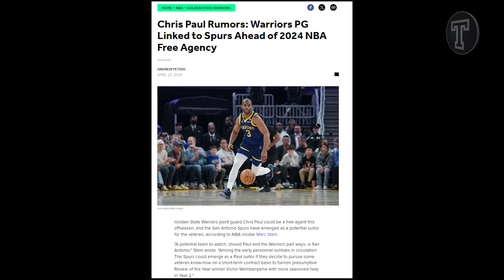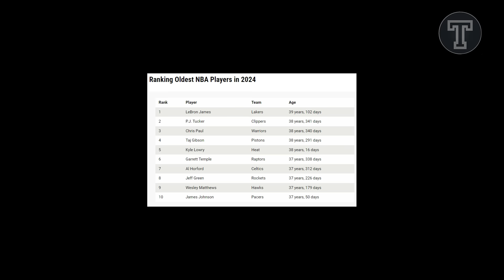Wala na "FINISH NA!" Alien at Point God! , Chris Paul sa san antonio spurs next nba season! Wow!